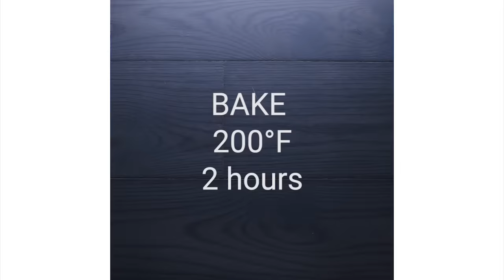10 Amazing Unicorn Themed Dessert Recipes | DIY Homemade Unicorn Buttercream Cupcakes by So Yummy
Planning a unicorn themed party? We have all the recipes you will need on one video! Learn how to make these amazing homemade treats with So Yummy